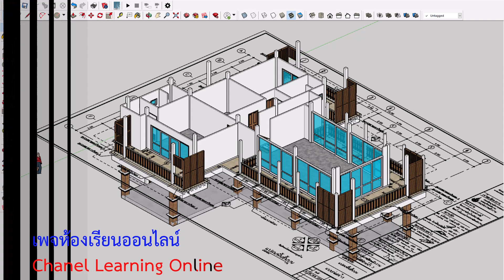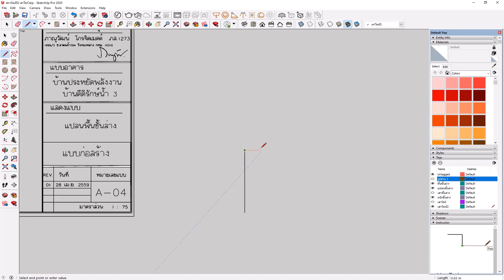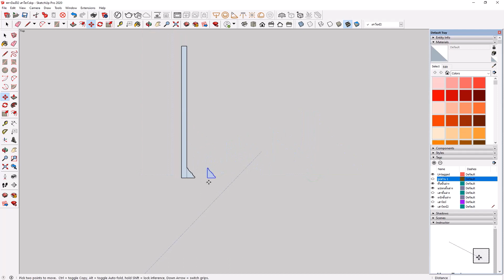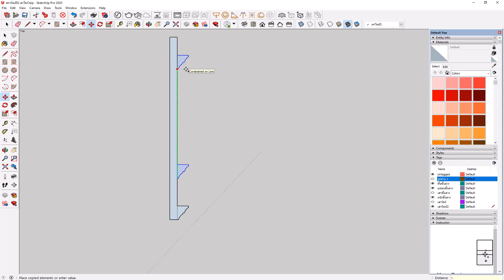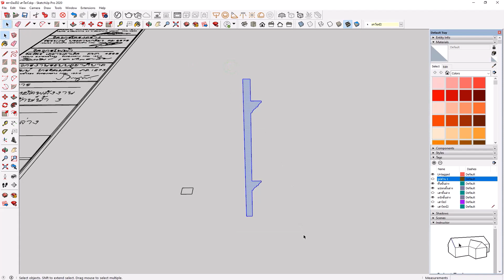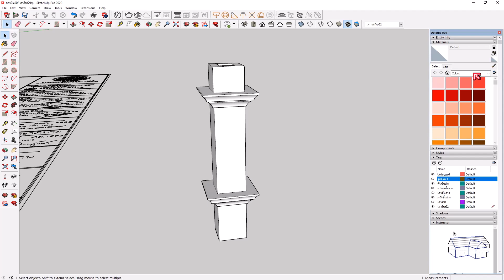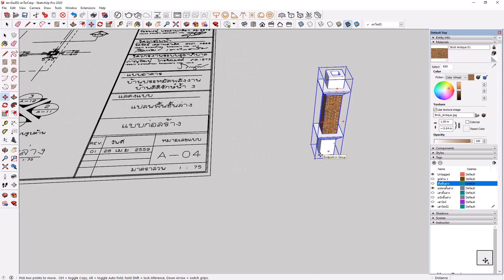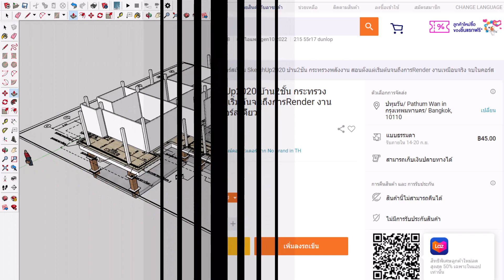คอร์สเรียน Sketchup บ้าน2ชั้น พร้อม Render งานเหมือนจริง ตอนที่ 7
คอร์สเรียน Sketchup บ้าน2ชั้น พร้อม Render งานเหมือนจริง ใครที่ยัง ไม่ได้โหลด แบบฝึกหัด โหลดได้เลยครับ แปลนชั้นล่าง แปลนรูปด้าน 1